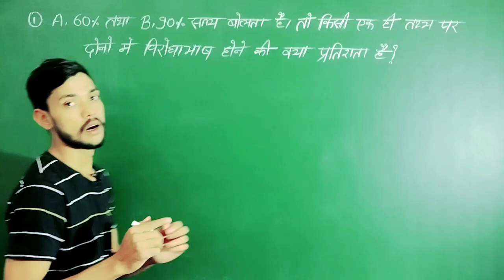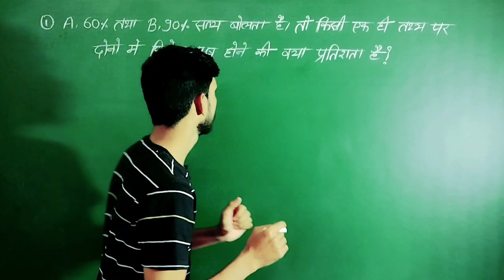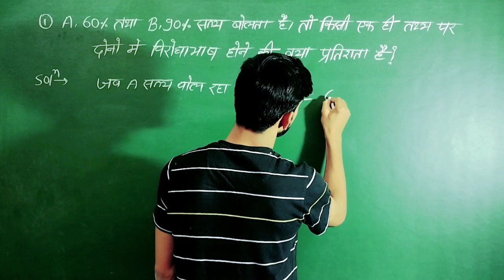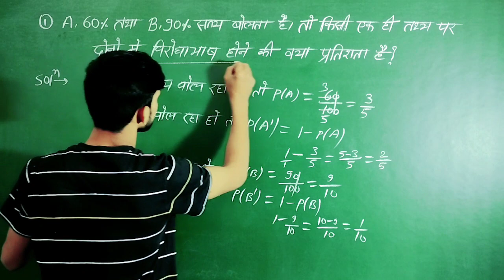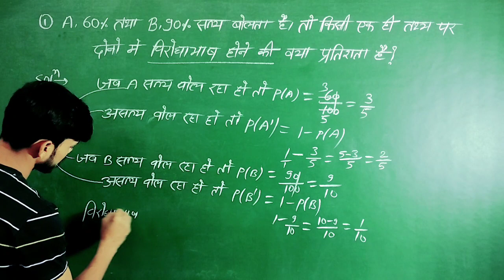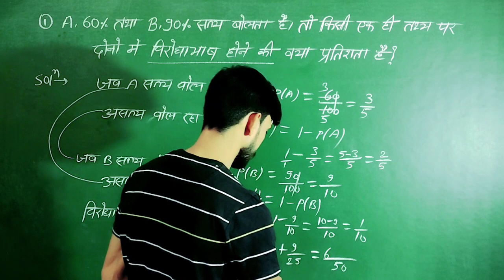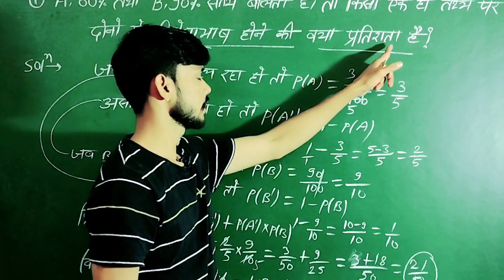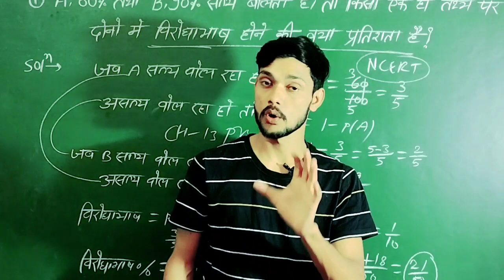2023 में ये प्रश्न पक्का आयेगा l देखना न भूले l probability most important Question for 2023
2023 में ये प्रश्न पक्का आयेगा l देखना न भूले l probability most important Question for 2023